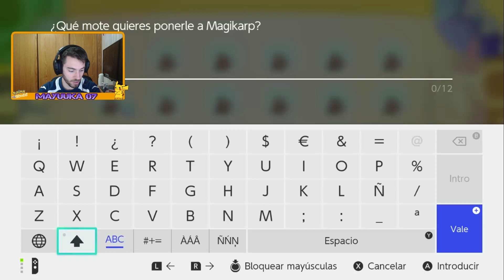Pokémon Let's GO Pikachu Cap 28 | Liga Pokemon parte 1 + BONUS CLIP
Estrenamos Pokémon Let´s go a lo grande con sorteito de una Nintendo Switch de Pokémon.

DEJA TU COMENTARIO EN EL VIDEO
SUBSCRIBETE SI NO LO ESTAS

SIEMPRE SE PUEDE DONAR, PUEDE QUE RECIBAS ALGO A CAMBIO ;)
DONACIONES: